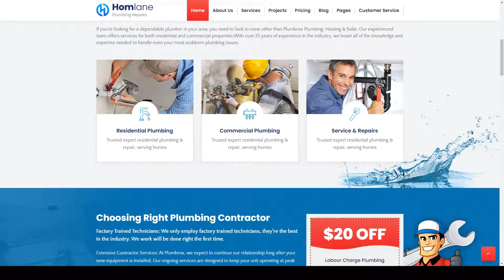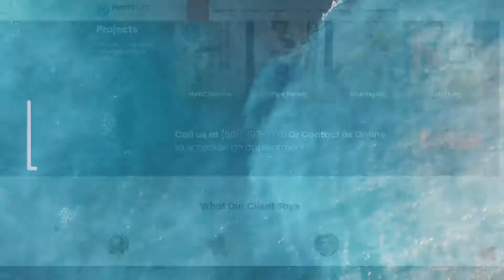Homlane - Plumbing WordPress Theme hvac remodeling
Columns 4+

 Layout Responsive

 Tags gas, handyman, heat, hvac, leak, maintenance, painter, plumber, plumbing, remodeling, renovation, repair, roofing, Sever, water